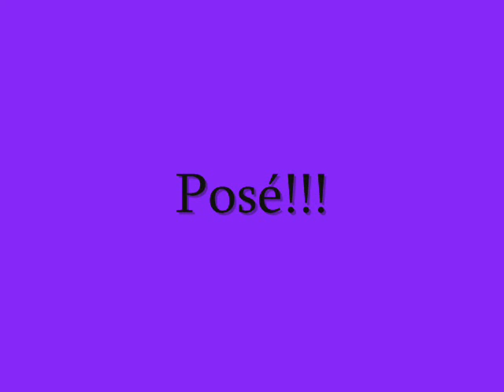Dockers La Pallice Catamaran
Chargement d'un catamaran pour les Antilles.